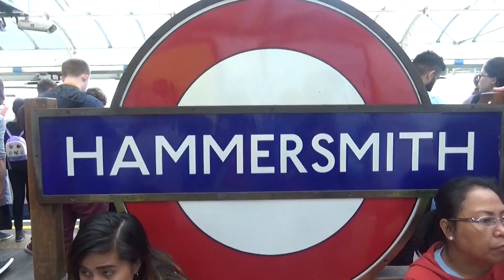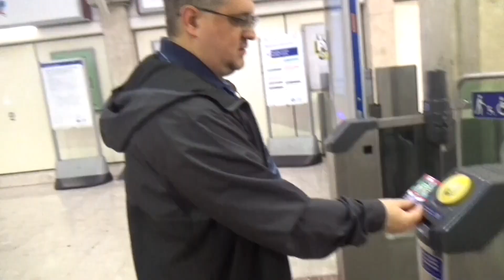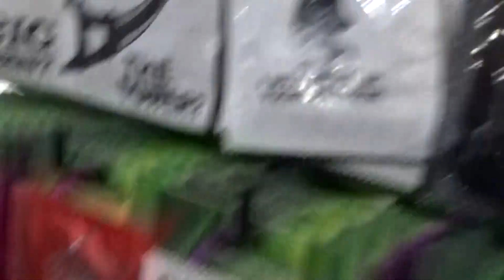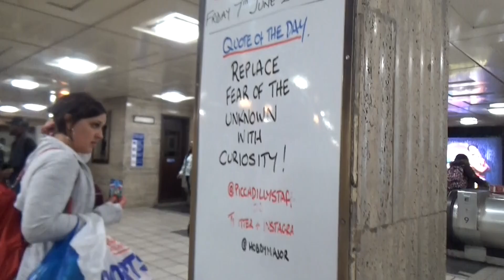it's time...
action-packed, scrumptious familial dynamic, shaky cam footage, what more could you ask for?

feel something good- biltmore

if you're too shy (let me know)- the 1975

figure it out- blu detiger